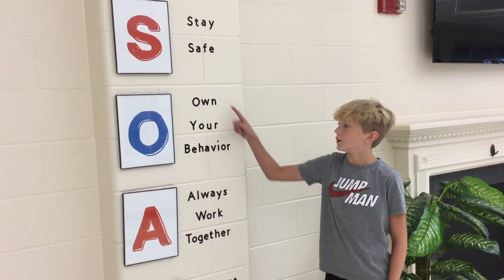The Morning Announcements March 31, 2023